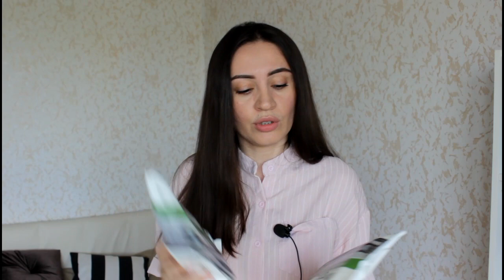ЗАКАЗ FABERLIC ОДЕЖДА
✰ПРОЧИТАЙ МЕНЯ!✰

список продукции:
футболка мужск. раз-- 50 №85167
брюки для мальчика раз.104.№62273
кроссовки женские раз.38 №88096 серый меланж с розовым
футболка для мальчика раз.104 №63092
футболка SPORT фуксия раз.46-48 №88526
блузка женская с длин.рукавом №85409 раз.46